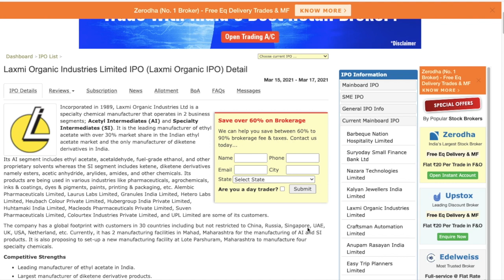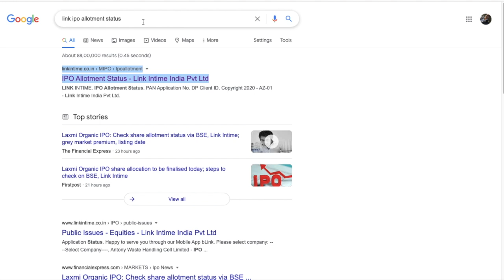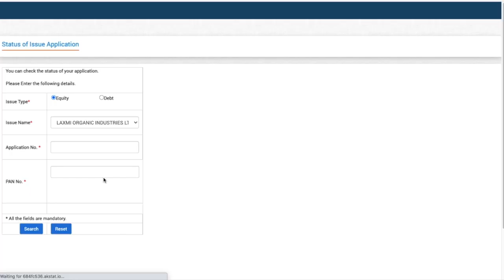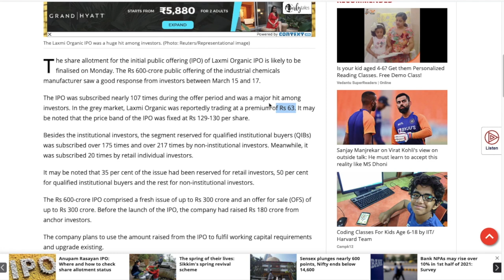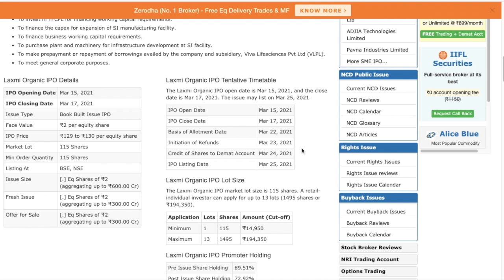Laxmi Organic Industries Allotment Status | Laxmi Organic Latest GMP | Stock Market